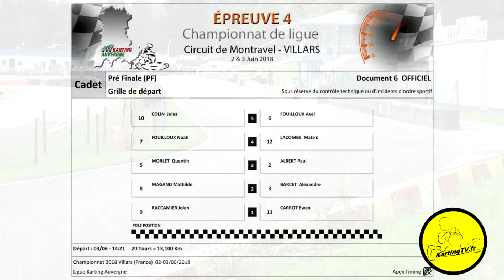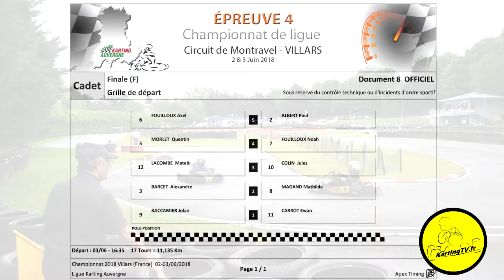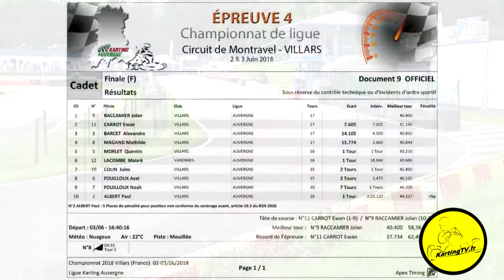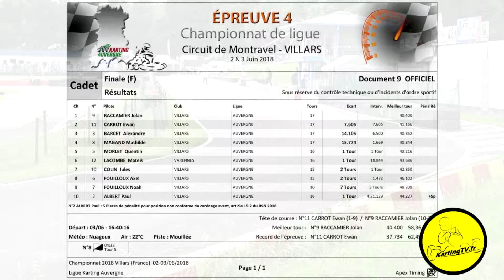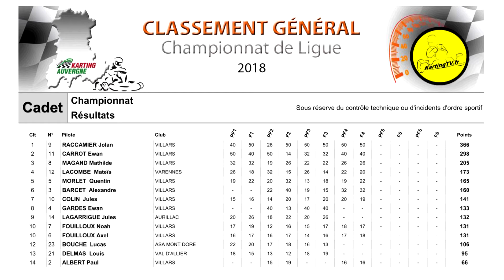2018 - emission 4 - partie 3 sur 7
Voici la 3ème partie de la 4ème émission de cette saison 2018. Elle est consacrée à la 4ème manche de la Ligue Auvergne qui a eu lieu à Villars en juin 2018.

Dans cette partie : la préfinale et la finale de la catégorie cadet + le championnat